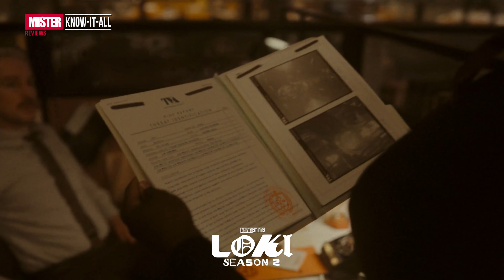Loki's Final Stand for the Timelines | Loki Season 2 Episode 6 "Glorious Purpose" Recap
In the gripping finale of Loki Season 2, Episode 6, titled "Glorious Purpose," we witness a masterful blend of time manipulation and moral dilemmas as Loki confronts the fate of the multiverse. Faced with the impending destruction of the Temporal Loom and the unraveling of reality, Loki embarks on a journey across time, challenging his own beliefs and decisions.

Our video delves deep into the intricate plot where Loki, defying the ominous prophecy of He Who Remains, chooses not to sacrifice Sylvie. Instead, he engages in a desperate bid to save the Loom and the countless timelines it governs. His journey takes him to pivotal moments, from dialogues with Mobius to confronting Sylvie at different time junctures, all leading to a climactic decision at the End of Time.

Discover how Loki magically revives the dying timelines, reshaping them into a harmonious tree-like structure, and commits to a solitary vigil over this new cosmic order. We explore the transformed TVA, now tracking variants of He Who Remains, the pruning of Renslayer in 1863, and the reactivation of a now-amicable Miss Minutes. We also touch on B-15's rise to leadership and the poignant retirement of Mobius, alongside Sylvie, as they observe a peaceful counterpart of Mobius's Sacred Timeline.

Join us as we recap and analyze this finale, unpacking the themes of sacrifice, destiny, and the power of choice. Let's unravel the glorious purpose of Loki's final stand!

CHAPTERS
00:00 - Cold Open
00:31 - Mr. Know-It-All Reviews Loki Season 2 Episode 6 Intro
00:42 - Loki Season 2 Episode 6 "Glorious Purpose" Recap Starts here
07:25 - Know-It-All Index Rating